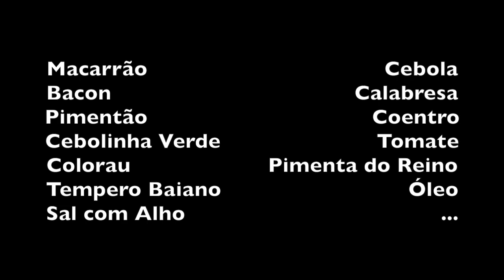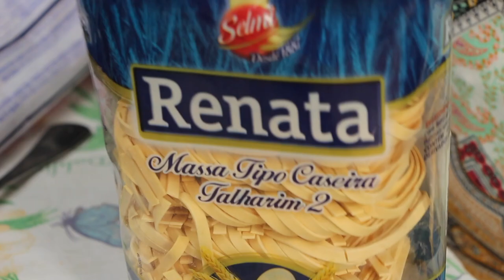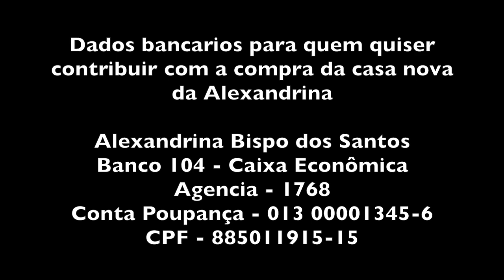ALEXANDRINA FAZ MACARRONADAS